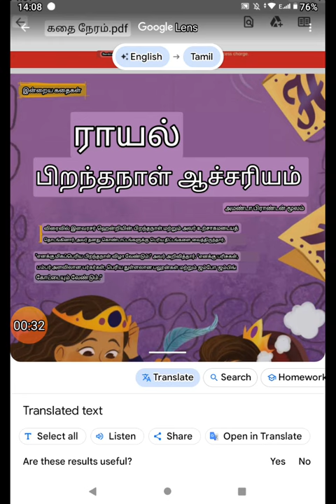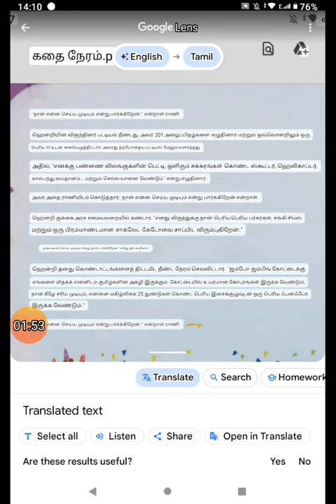THE ROYAL BIRTHDAY SURPRISE | PART 1| Explanation in TAMIL | STORY BOOK | STORYTIME